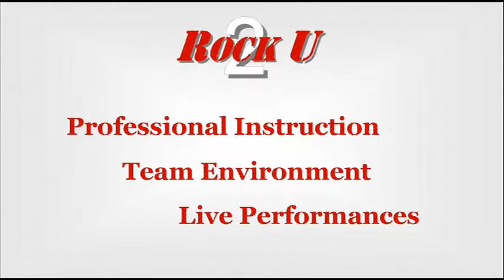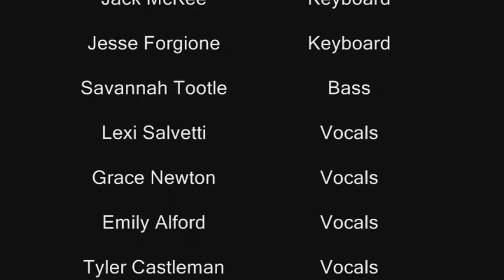We Got The Beat Cover ROCK U 2.wmv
We Got The Beat Cover from November 15th 2011 Rock U 2 Concert.